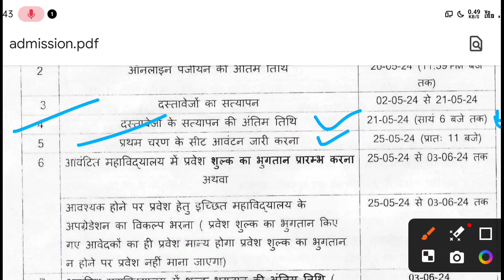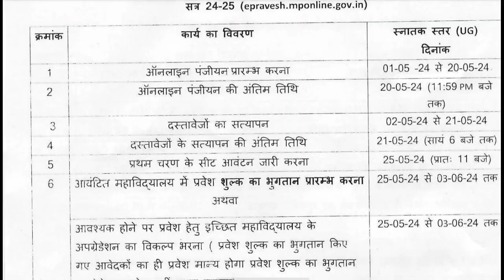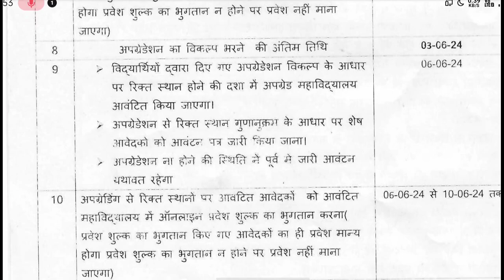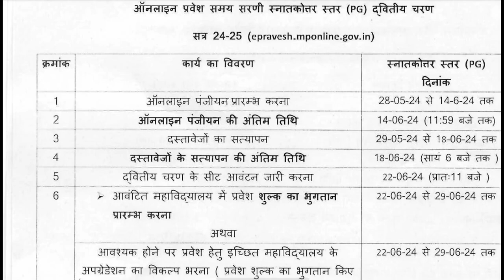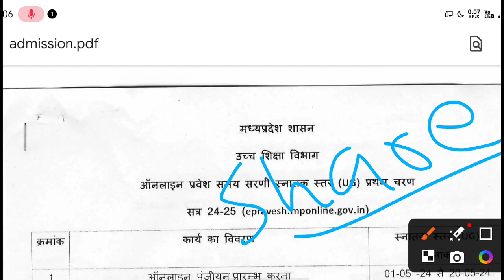Mp college admission 2024-25/college me admission kab se honge/Epravesh online admission 2024-25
कॉलेज में एडमिशन कब से होंगे
ug pg admission 2024 form kaise bhare
UG/PG Admission 2024
UG/PG Admission 2024-25
epravesh portal MP College Admission 2023-24
epravesh mponline UG/PG Admission 2023-24
Sarkari College Me Admission Kaise Le MP College Admission 2023
UG/PG Admission 2023-24
कॉलेज प्रवेश 2023-24 जानकारी कॉलेज एडमिशन मे डॉकयुमेंट जरूरी होंगे जाने
UG/PG Admission 2022-23 कॉलेज प्रवेश प्रक्रिया कब से होगी जाने
 MP Govt College Admission 2024 ई-प्रवेश प्रक्रिया हेतु समय सारणी 2024
MP College UG/PG 2nd Round Admission 2024-25
Epravesh MPOnline UG & PG Admission Form | 2nd Round MP College Admission 2024-25 mp online college admission registration form kaise bhare epravesh mponline login epravesh fee payment receipt epravesh fee epravesh up online epravesh admit card epravesh choice filling epravesh bihar online mp college admission 2024 Admission Open for Year 2023 Registrations Open For 2024 Admissions Open 2023 To 2024 Admissions Open 2023 Mp College Admission 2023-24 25 मई से शुरू होगी प्रवेश प्रक्रिया Mp college admission process MP college admission 2023–24 College admission update एडमिशन प्रक्रिया प्रारंभ जाने पूरी जानकारी MP BEd/MEd Admission 2023–24 BEd admission update बीएड प्रवेश प्रारम्भ जाने समय सारणी MP B.Ed/M.Ed Admission 2023-24 Registration Form Last Date, Eligibility Criteria, Merit List MP College Admission 2023-24 कक्षा 12 वीं के विधार्थियो का कॉलेज में एडमिशन इस दिन से स्टार्ट MP College Admission 2023-24 एमपी कॉलेज एडमिशन 2023-24 Mp College Admission 2023-24 Mp College Admission process कॉलेज मे एडमिशन को लेकर बड़ी खबर Mp Bed Admission 2023-24 Mp bed admission online apply Detail Mp बीएड प्रवेश प्रारम्भ जाने समय सारणी Epravesh MP Online Admission 2024, Madhya Pradesh UG, PG Course Awdesh Pratap Singh University (APSU), Rewa Barkatullah University (BU), Bhopal Devi Ahilya University (DAVV), Indore Maharaja Chhatrasal Bundelkhan University (MCBU), Chhatarpur Jiwaji University, Gwalior Rani Durgavati University (RDVV), Jabalpur Vikram University, Ujjain Maharshi Panini Sanskrit Evam Vedic Vishwavidyalaya (MPSVV), Ujjain Chhindwara University (CU), Chhindwara एमपी कॉलेज एडमिशन 2023-24., कक्षा 12 वी कॉलेज प्रवेश 2024 एमपी कॉलेज में एडमिशन कब से स्टार्ट होगें, mp pravesh 2021 mp epravesh 2024 career life line ba admission 2023-24 mp dte couseling 2024, bsc admission 2023-24, bba admission 2023-24, bca admission 2023-24, bcom admission 2023-24, pkt educational update, best college in indore, admission kaise hote hai ,b.tech college in indore, mp college admission 2024, mp college admission 2024 ,college admission after 12 mp college admission 2023-24, college admission, college admission after 12, bcom admission 2023-24, bsc admission 2023-24, bca admission 2023-24, ba admission 2023-24, bba admission 2023-24, mba admission process 2023, madhya pradesh college admission process, mp dte counselling process 2024, mp dte registration 2024 start date, mp dte counselling 2024 date, mp dte registration date, mp dte counselling 2024 for btech, mp dte counselling 2024 time table, college college admissions advice, college admissions tips, college admissions, conquer college admissions, coronavirus college admissions, college advice,college consulting, passion project,recommendation letters,college,how to get accepted, applying for college tips ,julie kim consulting,how to stand out,passion project ideas for students,ivy league formula program,universities,growth mindset for kids,ivy league,rec letters,news,video

mp college admission 2024
mp govt college admission 2024
mp private college admission 2024
mp college admission documents
mp college admission last date 2024
mp Epravesh portal 2024
mp college admission form kaise bhare
mp ba Bsc Bcom admission 2024
ba admission 2024 mp
bsc govt college admission 2024
ba Govt college admission 2024